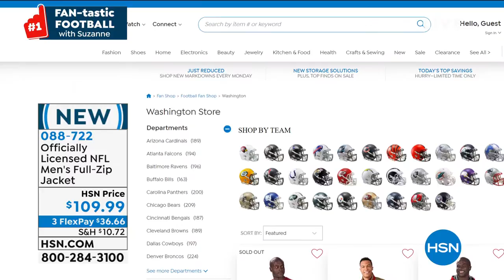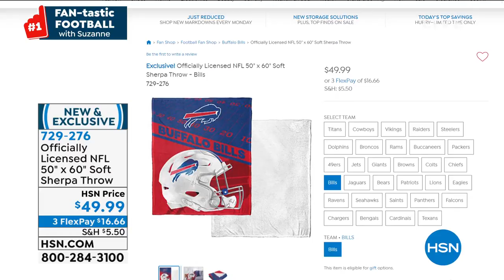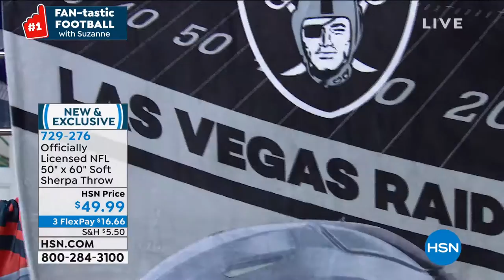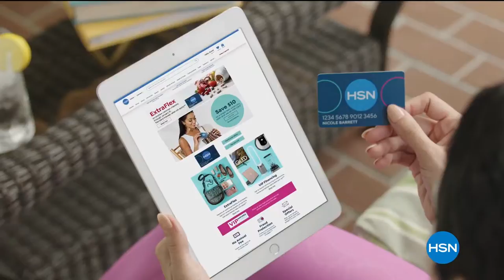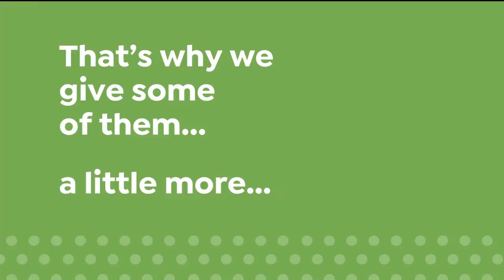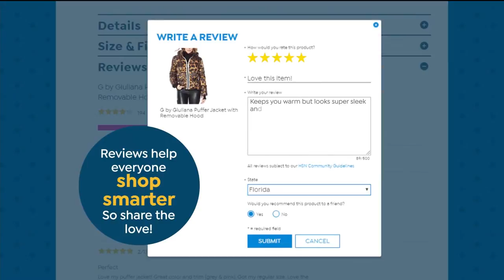HSN | FAN-tastic Football with Suzanne 09.21.2020 - 07 PM